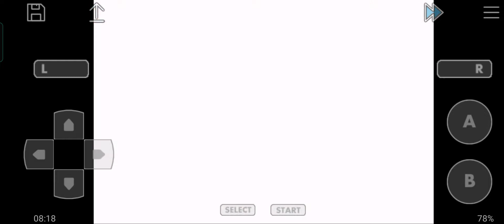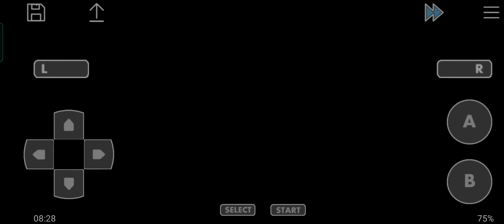Pokémon Unbound #53 Catching Pokémon